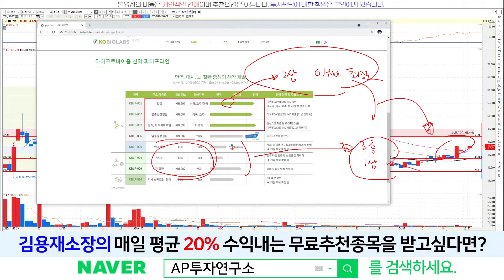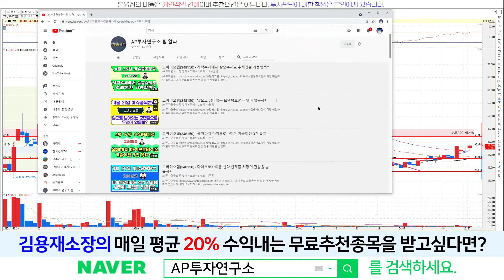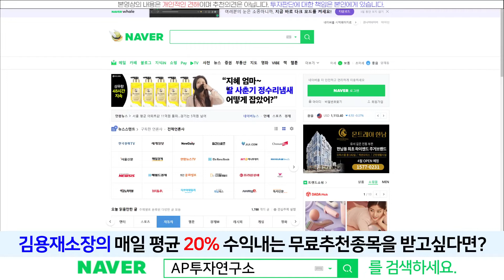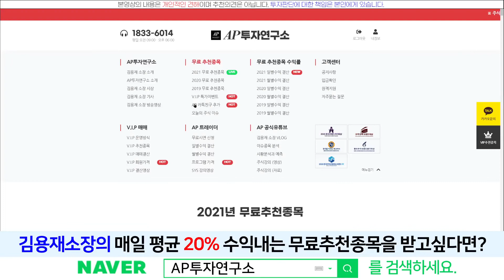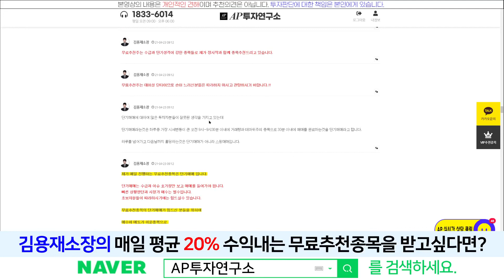고바이오랩(348150) - 오늘도 강세를 보이는 주가~!!